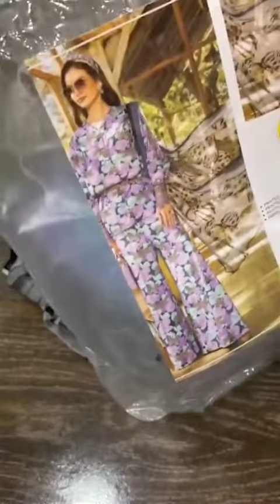Maria B Mprints floral Garden 2023 unboxing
Discover the enigmatic world of floral gardens with Maria.B M.Prints Unstitched Spring Summer ‘23 collection -